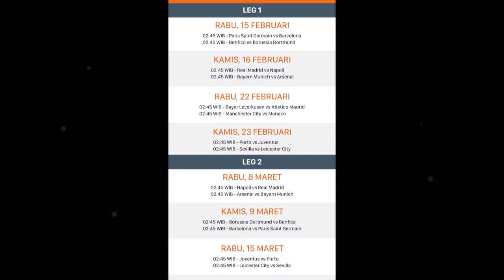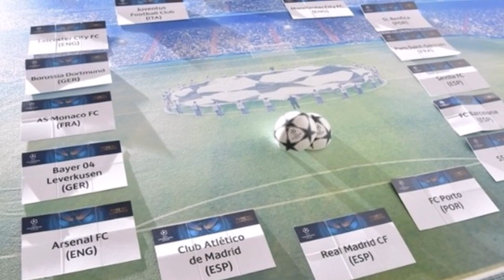Hasil Liga Champions Leicester Susul Barcelona ke Perempat Final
Leicester City berhasil mengalahkan Sevilla pada laga leg kedua 16 besar Liga Champions, Selasa (14/3/2017). Hasil tersebut membuat Leicester mengikuti jejak Barcelona lolos ke perempat final.
Bermain di kandang sendiri, The Foxes tampil gemilang. Klub asuhan Craig Shakespeare itu secara mengejutkan sukses membungkam Sevilla dua gol tanpa balas.
Leicester City pun unggul agregat 3-2 atas Sevila, sekaligus melenggang ke babak delapan besar. Bagi Leicester, ini adalah pencapaian yang membanggakan karena untuk pertama kalinya lolos ke perempat final.
Skuat Si Rubah juga menyusul langkah Barcelona, Real Madrid, Bayern Munchen, dan Borussia Dortmund yang telah lebih dulu memastikan diri melenggang ke perempat final.
Selain Leicester City, Juventus turut mengamankan satu tempat ke babak delapan besar. I Bianconeri menang 1-0 atas FC Porto
di Juventus Stadium pada laga leg kedua.
Tambahan satu gol itu membuat Juve unggul agregat 3-0 atas Porto, setelah pada pertemuan pertama di Estadio do Dragao, 22 Februari 2017, menang dengan skor 2-0.
Pengundian perempat final Liga Champions baru akan dilakukan pada 17 Maret 2017 di Nyon, Swiss. Sementara itu, pertandingan dua leg babak delapan besar akan dilangsungkan pada 11 dan 12 April, serta 18 dan 19 April 2017.
Berikut ini hasil leg kedua 16 besar Liga Champions, Selasa (14/3/2017):
Juventus 1 - 0 FC Porto
Gol: Paulo Dybala 42'
Juventus menang agregat 3-0 atas FC Porto
Leicester City 2  0 Sevilla
Gol: Wes Morgan 27', Marc Albrighton 54''
Leicester City menang agregat 3 2 atas Sevilla
Sumber: UEFA